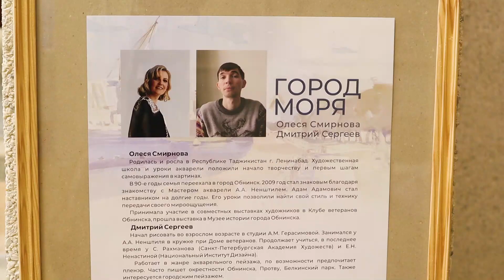ГОРОД МОРЯ. Выставка работ Олеси Смирновой и Дмитрия Сергеева в Музее истории г. Обнинска. 2024 г.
Когда приезжаешь к морю, чувствуешь волнение и радость. Не хочется терять ни дня. Художнику всё интересно: «поймать» волну на просвет, передать эффект брызг и пены, всмотреться в заходящее солнце. Привлекает и архитектурное разнообразие: фасады домов, спускающиеся к воде лестницы, набережные, парки. Проезжают туристические автобусы, местные жители спешат по своим делам, на причалах кипит работа. Ощущаешь дыхание города, его энергию.
    На выставке представлены работы, так или иначе связанные с этим опытом. Всегда хочется отойти от стереотипов, достопримечательностей, показать что-то другое. Многие работы выполнены на пленэре, а акварель стала естественным выбором, позволяющим передать мимолетность времени.
    В экспозиции представлены акварельные работы двух художников: Олеси Смирновой и Дмитрия Сергеева. Техника подразумевает активную работу на пленэре, непосредственную фиксацию впечатлений, высокую степень условности. Работы, по большей части пейзажи -- закономерный результат интереса к природе и городской среде.

    Олеся Смирнова.
    Родилась и росла в г. Ленинабад Республики Таджикистан. Художественная школа и уроки акварели положили начало творчеству и дали толчок к первым шагам самовыражения в картинах.
    В 90-е годы семья переехала в город Обнинск. Несмотря на перемены, желание создавать новые работы в живописи осталось. 2009 год стал знаковым, благодаря знакомству с Мастером акварели А.А. Ненштилем. Адам Адамович стал наставником на долгие, и богатые яркими красками на полотнах, годы. Его уроки позволили найти индивидуальный стиль и технику передачи своего мироощущения.
    Олеся принимала участие в совместных выставках художников в Клубе ветеранов Обнинска, также ее работы выставлялись в Музее истории города Обнинска.

   Дмитрий Сергеев.
   Работает в жанре акварельного пейзажа, по возможности предпочитает творить на пленэре. Часто пишет окрестности Обнинска, Протву, Белкинский парк. Интересуется и городским пейзажем. Начал рисовать во взрослом возрасте в студии А.М. Герасимовой. Занимался у А.А. Ненштиля в кружке при Доме ветеранов. Продолжает учиться, в последнее время у С. Рахманова (Санкт-Петербургская Академия художеств) и Е.Н. Ненастиной (Национальный институт дизайна).